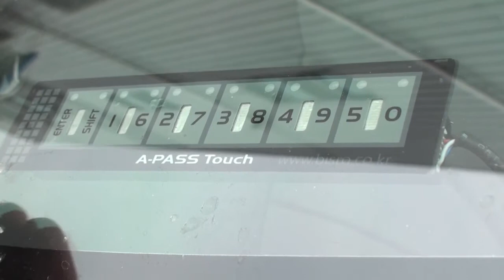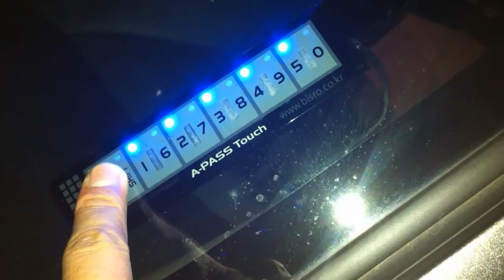비스로 A-PASS Touch